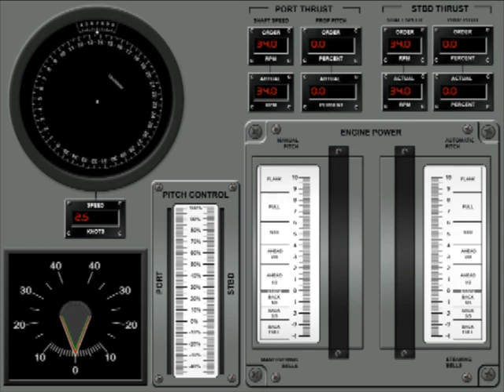WaveLore -- Helmsman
This video is part of a collection of videos meant for helping users learn how to use WaveLore, a DDG 51 bridge team training simulation developed for NROTC units. This video details how to use the Helmsman role.